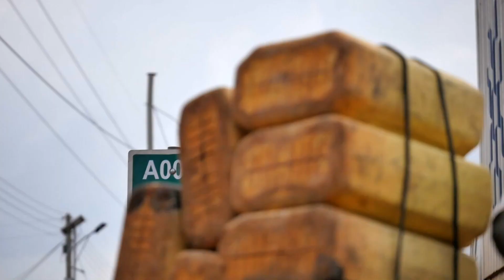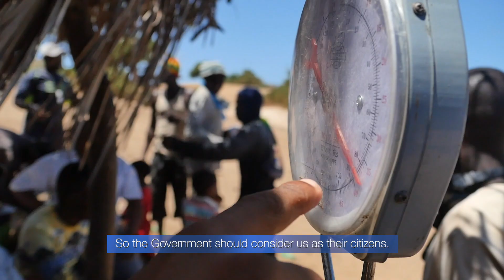Statelessness in Uganda, Kenya and Tanzania- Causes, Consequences and Solutions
Statelessness by definition is where a person is “not considered a nationality by any state under the operation of its law”. In practice the right to a nationality is the right to have rights, as without any nationality persons of concern are unable to access fundamental rights that citizens are entitled to.

This is the story of communities from Uganda, Tanzania and Kenya, who are unable to access citizenship- due to legal and administrative gaps.

It narrates the causes of statelessness, the consequences communities experience in their day to day lives and draws up solutions for ending statelessness in Africa.